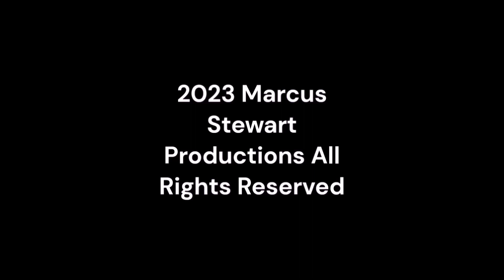Wednesday Night Lowdown 535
wednesdaynightlowdown supermstvguidenetwork @ultramstvgn From Super MSTV Guide Network